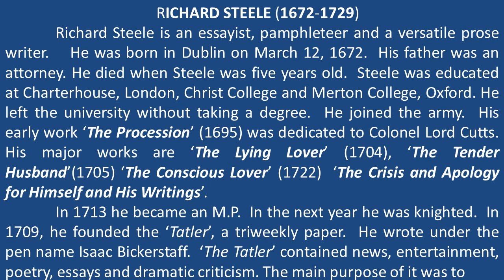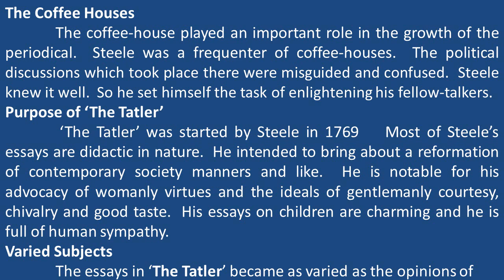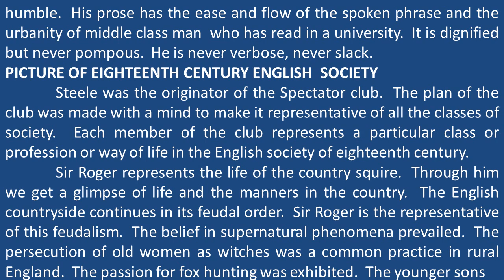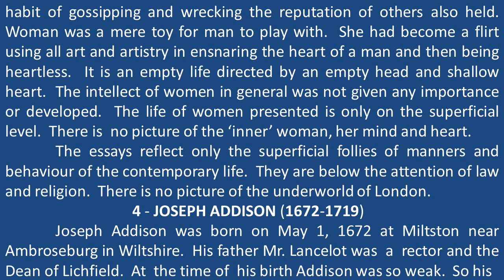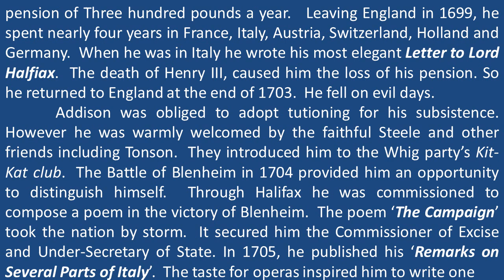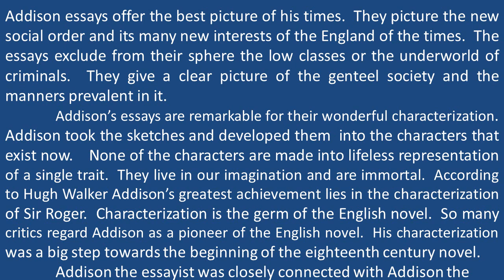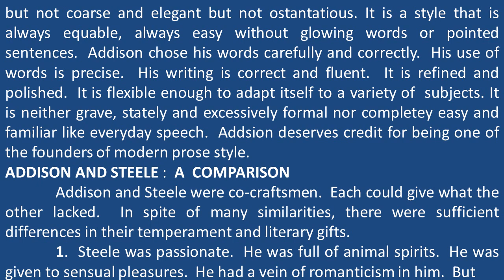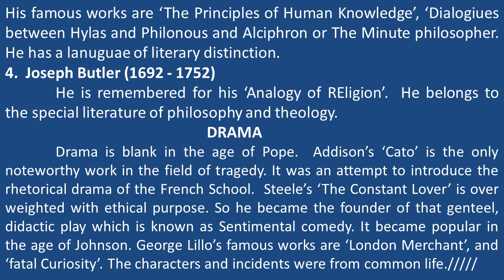History of English Literature - 31 / The age of Pope - Prose 2, Drama / in Tamil / Bharath Ravindran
History of English Literature - 31 / The age of Pope - Prose 2, Drama / in Tamil / Bharath Ravindran / Bharath Academy

BHARATH RAVINDRAN.